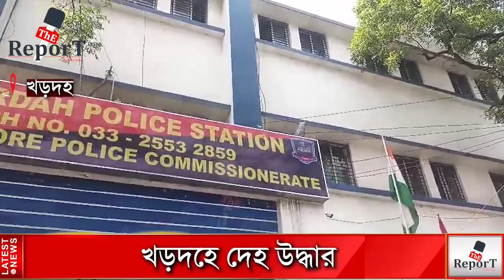khardaha Incident : ২ দিন ধরে নিখোঁজ প্রাক্তন বাম যুব নেতার দেহ, খরদহ রাসখোলা ঘাট এলাকায় চাঞ্চল্য